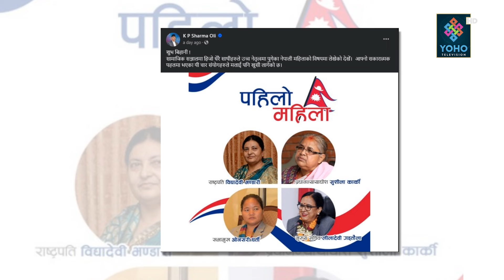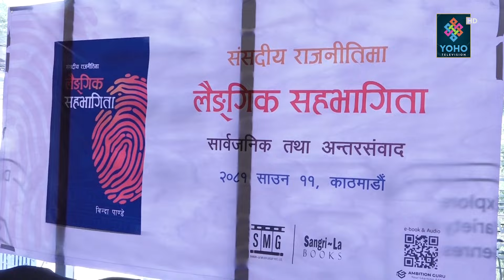महिला मैत्री ओली नीति, राष्ट्रपतिदेखि मुख्यसचिव बन्दा पनि आन्दोलनकै धम्की, संविधानकै उल्लघंन